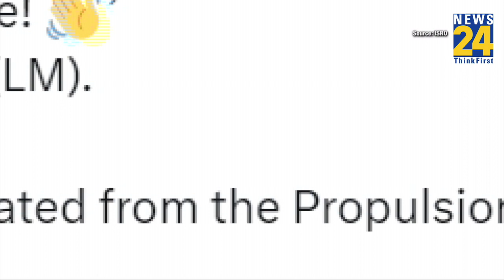Chandrayaan 3 News : ISRO की बड़ी कामयाबी, Chandrayaan से अलग होकर चांद की ओर अकेला निकल पड़ा विक्रम